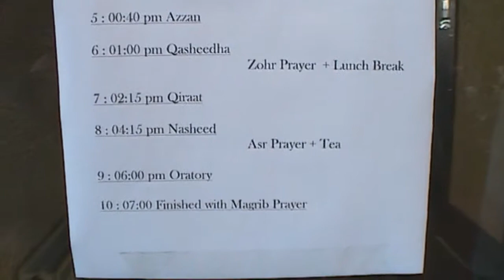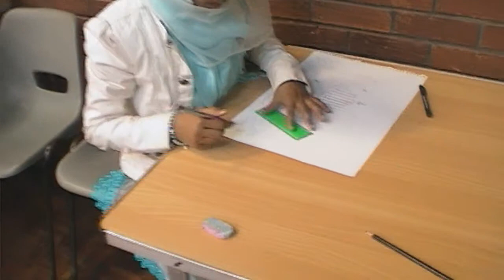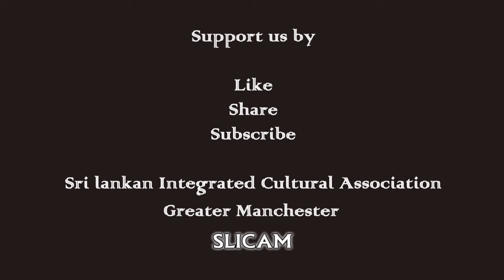SLICAM A C C 06 10 2013 G 1 & 2